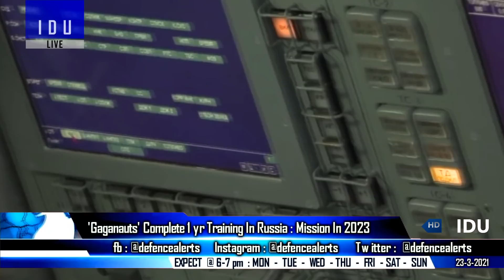Indian Defence Updates : New Nirbhay 8x8,Ship Based BMD,12 LUH Deal Cleared,US India AI,ISRO QKD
1. L&T & DRDO’s ADE Converting Nirbhay into 8x8 vehicle carrying 2 mis-sil-es.
2. Indigenous light helicopters LUH get go-ahead,MoD Clears 12 LUH deal,HAL to start delivery in August 2022.
3. DRDO TDV Technology Demonstration Vessel : Ship Based BMD Interceptors – India’s sea-based element of its
4. ISRO makes breakthrough demonstration of free-space Quantum Key Distribution over 300 metres.
5. United States and India come together and further develop Artificial Intelligence.
6. Astronauts For India’s Gaganyaan Mission Complete 1 yr Training In Russia.
7. India And Kuwait Establish Joint Commission To Boost Ties In Various Fields Including Defence And Security
8. India supplies 2nd consignment of two Mobile Harbour Cranes each weighing 100 tons to Iran
9. In a historic first, India could participate in military exercises in Pakistan later this year